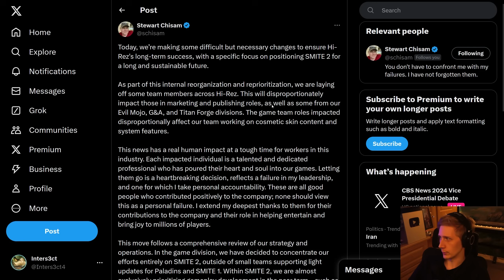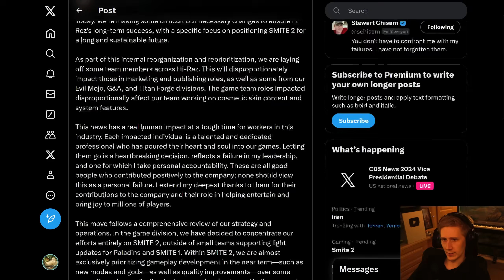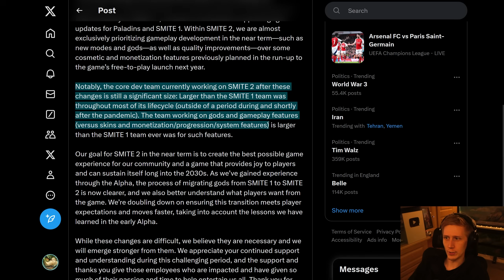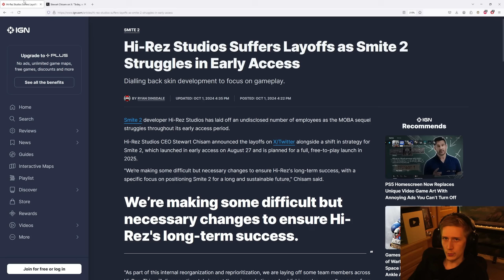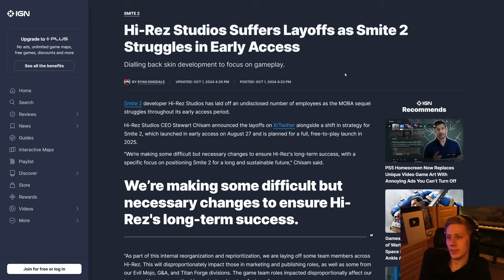Talking about the Hi-Rez layoffs...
My heart goes out to all those who lost their jobs today and I hope they know we all appreciate the work they put in, regardless of their position at the company. Please keep things civil in the comments!